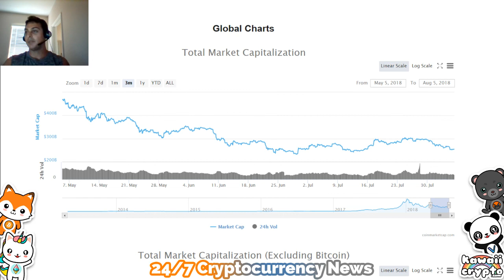Cryptocurrency / Bitcoin Bull Market is coming!!! | CNBC Fast Money